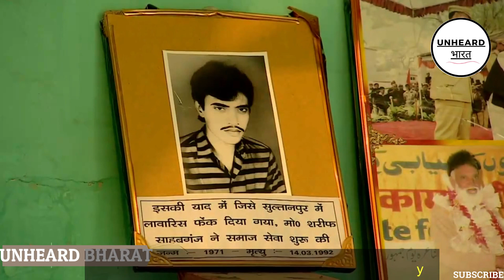Story of PADMA SHRI Sharif Chacha || Man behind the last rites of 5500 people|| FAIZABAD, AYODHYA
Sharif Chacha as he is called, gives unclaimed dead bodies a dignified farewell, no matter which religion they may appear to be from.

हर कौम, हर धर्म से बड़ी इंसानियत है।
तबलीगी जमात द्वारा की गई गैरजिम्मेदाराना हरकत की वजह से पूरा देश जूझ रहा है।
एक ओर वे अपने आप को मुस्लिम कहते है और एक ओर यह शरीफ चाचा है (लावारिस लाशों के वारिस)।यह
कहानी एक सच्चे और अच्छे मुसलमान की ,
मिलिए पद्म श्री शरीफ चाचा से जो 5000 से ज़्यादा लावारिस लाशों का अंतिम संस्कार कर चुके है ।
कृपया जरूर देखें 🙏
और लोगो को भेजे एवं नफरत फैलाने वालों से बचे 🙏